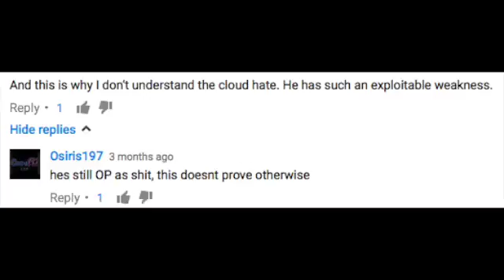In The Life Of A Cloud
Cloud is not the best character in the game.

Another Way To Recover that Snaps to the Ledge with Cloud by MVG League / MVG FOX Mew2King